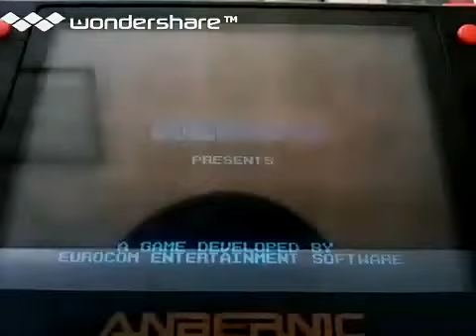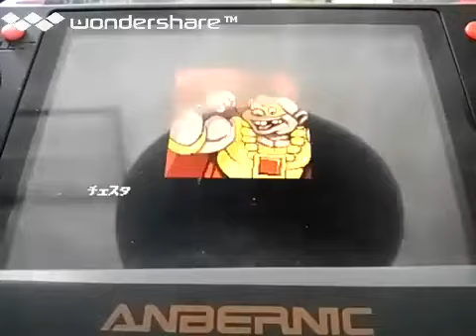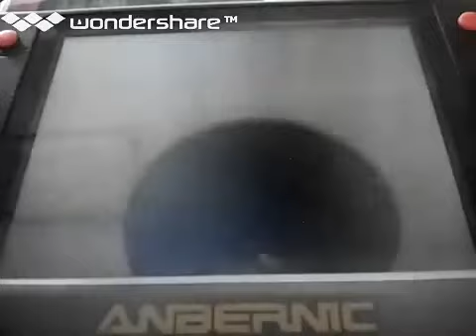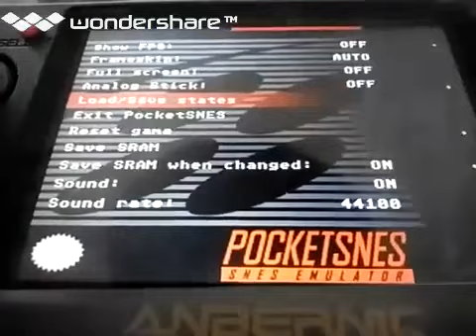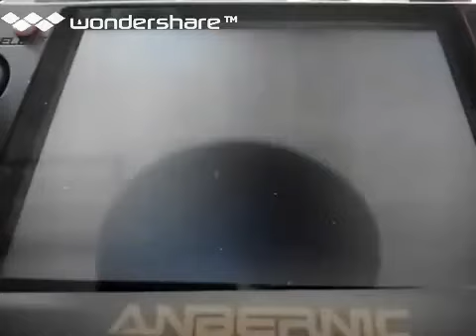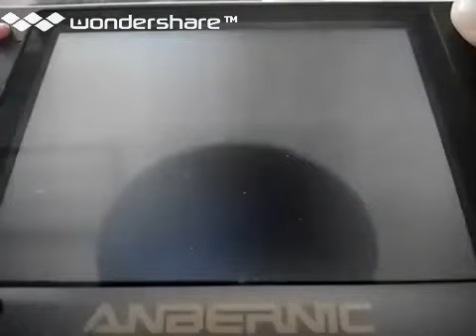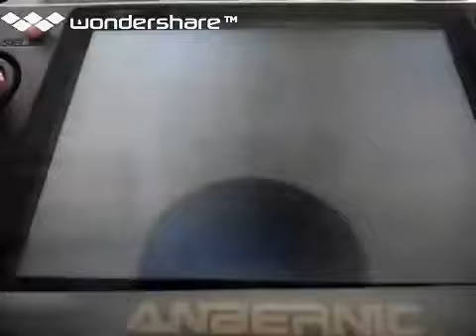[実況]「ストーンプロテクターズ（SFC）」RG350プレイ！